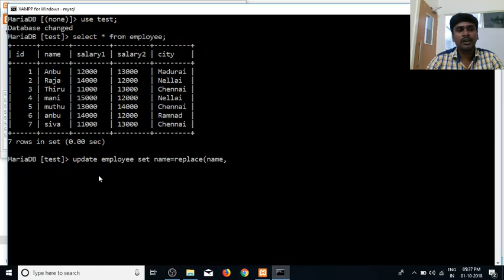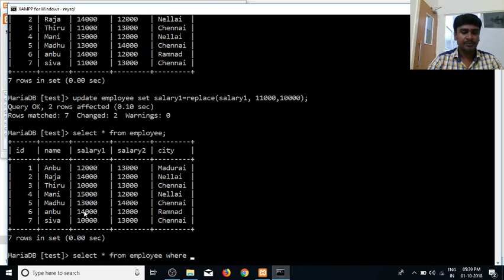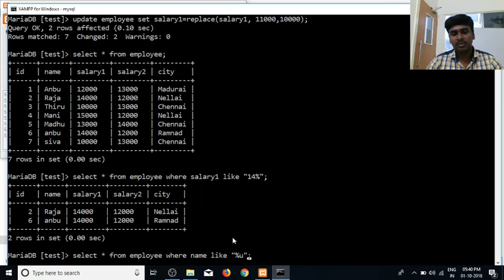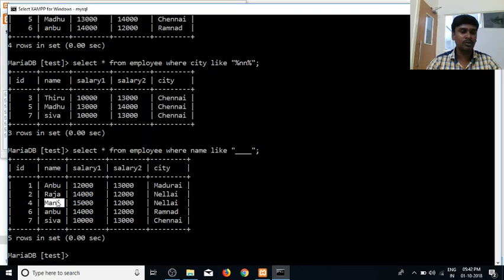SQL in Tamil | By Guhan Ganesan | Replace and Like Part 17 | SQL Training in Chennai | Payilagam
Learn SQL in Tamil here.  Our trainer Mr. Guhan Ganesan discuss  SQL Replace the records  and filtering the data using wildcards(like) in this video tutorial.